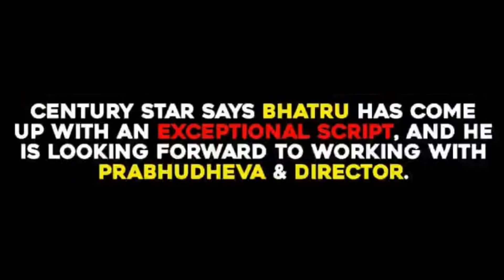Shivarajkumar and Prabhudeva to unite for YagrajBhatt new Directional movie